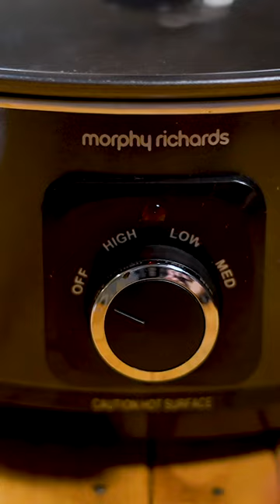Tasty Slow Cooker Doner Kebab Recipe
This slow cooker doner kebab recipe is so simple and tasty. You will never order a takeaway kebab again!
What sauce would you have on yours?

On A Budget is a social community for problem solvers and money savers.
Our members help each other to save time and money, offering a safe space to learn and share new ideas, with 10 unique communities there is something for everyone